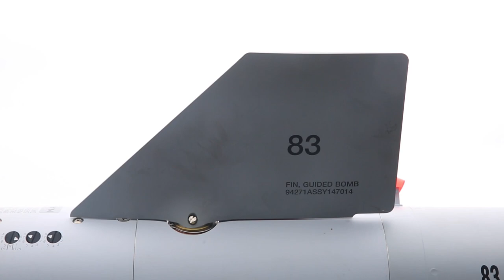Abraham Lincoln Participates in a SINKEX during RIMPAC 2022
PACIFIC OCEAN (July 12, 2022) F/A-18E/F Super Hornets and F-35C Lightning II, assigned to Carrier Air Wing 9, launch from the Nimitz-class aircraft carrier USS Abraham Lincoln (CVN 72) to participate in a sinking exercise during Rim of the Pacific (RIMPAC) 2022. Twenty-six nations, 38 ships, four submarines, more than 170 aircraft and 25,000 personnel are participating in RIMPAC from June 29 to Aug. 4 in and around the Hawaiian Islands and Southern California. The world’s largest international maritime exercise, RIMPAC provides a unique training opportunity while fostering and sustaining cooperative relationships among participants critical to ensuring the safety of sea lanes and security on the world’s oceans. RIMPAC 2022 is the 28th exercise in the series that began in 1971. (U.S. Navy video by Mass Communication Specialist 3rd Class Lake Fultz)

*For a high-resolution download of this video, visit the Defense Visual Information Distribution Service (DVIDS) at this link:*